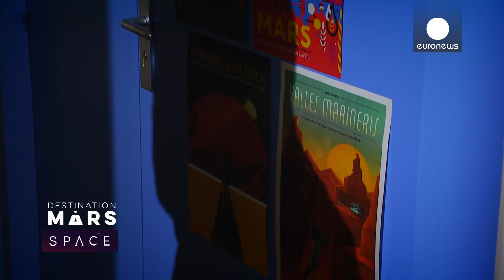Destination Mars: Is there life on the red planet?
The ExoMars spacecraft has blasted off from the Baikonur Cosmodrome in Kazakhstan to search for signs of life on the red planet.

It's a mission that presents incredible scientific and engineering challenges - as it looks to unravel some of the mysteries of our solar system.

  Blast off!

Launch day was a tense moment for all those involved in the ExoMars project.

Scientists and engineers from Europe and Russia gathered at "Baikonur," on the Kazakh steppe…